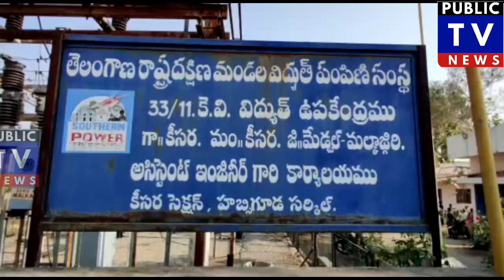Medchal District: ACB Raid in Keesara Current Office. ACB Suryanarayana Reddy who arrested A.E. Anil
Medchal District: ACB Raid in Keesara Current Office. ACB Suryanarayana Reddy who arrested A.E. Anil Kumar. A.E. Anil Kumar was caught stealing 12000/- rupees from contractor Bal Narasimha. Transformers were being fixed in Chiryal village. 15000/- for inspection of work of these transformers. ACB DSP Suryanarayana said that Bal Narasimha was the contractor who negotiated the bribe for E.12000/-. His residence in Alwal is also being searched.

Byte. ACB DSP Suryanarayana Reddy